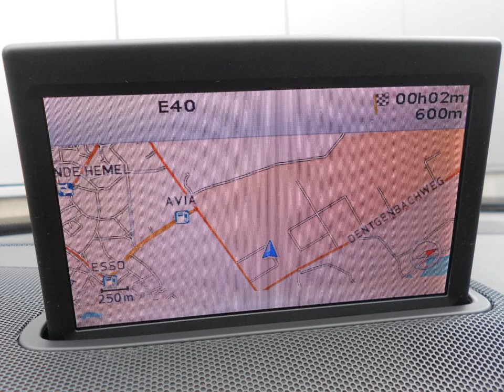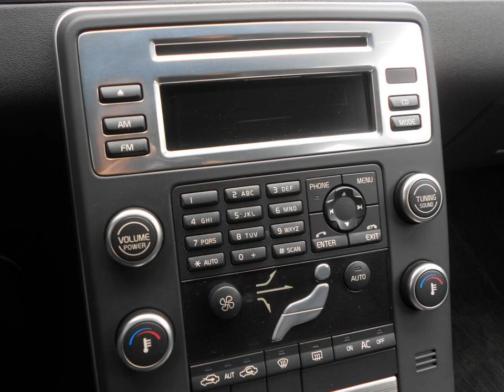VOLVO V70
Merk en model: VOLVO V70
Uitvoering: 1.6 D Drive Momentum *Leer*Navi*
Transmissie: Handgeschakeld
Brandstof: Diesel
KM stand: 177000
Bouwjaar: 2010
Gewicht: 1629

Bedrijf: Eurodecars
Plaats: Kerkrade